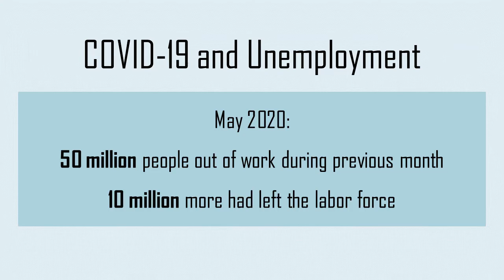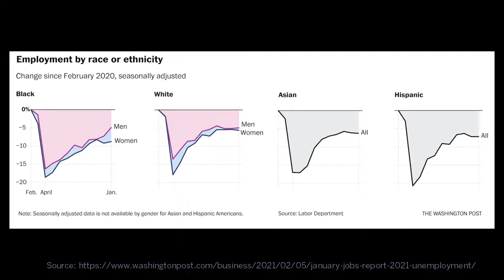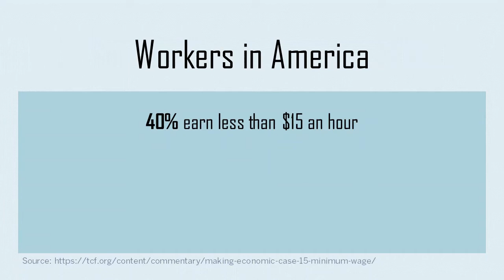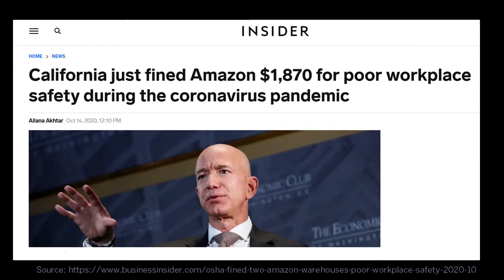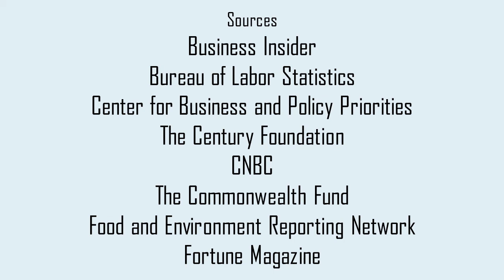Social and Economic Impacts of COVID: Work and Poverty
In this series, we discuss diving into some of the broader impacts of COVID-19. This week, we talk about the effects of the pandemic on jobs and workers.

Special thanks to Dr. Sophie Godley
Written, produced, and script edited by Mayuri Dharne and Caredwen Foley
Presented and video edited by Caredwen Foley
Images and footage via Canva and Pexels
Sources: Business Insider, Bureau of Labor Statistics, Center for Business and Policy Priorities, The Century Foundation, CNBC, The Commonwealth Fund, Food and Environment Reporting Network, Fortune Magazine, McKinsey, Mental Health America, PBS, Pew Research Center, UMASS Amherst Center for Employment Equity, University of Utah Health, US News and World Report, Washington Post